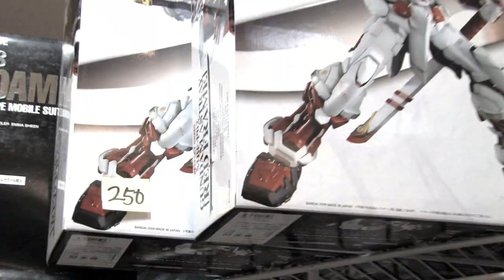Con Artists Movie Trailer - Voice-Actors' Convention Circuit Mockumentary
Catch the hilarious trailer for upcoming documentary/mockumentary hybrid feature from MKP! Follow the antics of voice-actors and voice "celebs" Yuri Lowenthal and Tara Platt as they stumble embarrassingly through the world of anime/pop-culture conventions like Comic-Con and Anime Vegas. Will they learn anything? Or will their heads get in the way? Friends, Fans, Fame... What Could Possibly Go Wrong?

Directed by Boris Kievsky
Featuring:
Yuri Lowenthal (Ben 10, Naruto, Last of Us)
Tara Platt (Naruto, Saint's Row, Shelf Life)
Vic Mignogna (Full Metal Alchemist, Star Trek Continues)
Steve Blum (Wolverine, Cowboy Bebop, every video game you've ever played...)
And many more surprise cameos!

or for more info on the film go OR watch now on Vimeo-On-Demand

This video will show you how to be a celebrity!
This video will show you how to rock the con circuit!
This video will show you what voice actors do in their spare time!